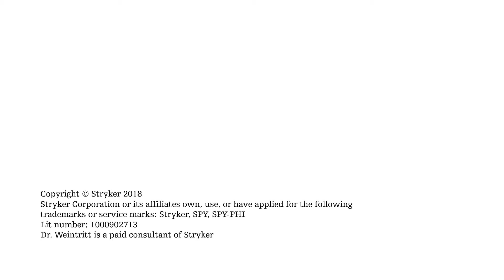Dr. David Weitritt - 'A-ha' Moments with SPY-PHI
Dr. David Weintritt describes a few of the moments that made him realize the true value of the SPY Portable Handheld Imager.